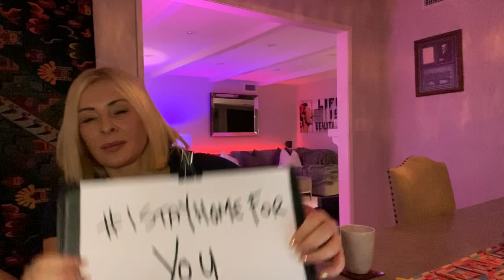The Fixer Diaries - self isolation Day 11- 'Test Results!'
Test Results!' As the Covid-19 takes hold of the world, Scots Showbiz Producer, Liz Stirling, isolation video diary.  A day to day, experience of the Corona Virus pandemic in Los Angeles.